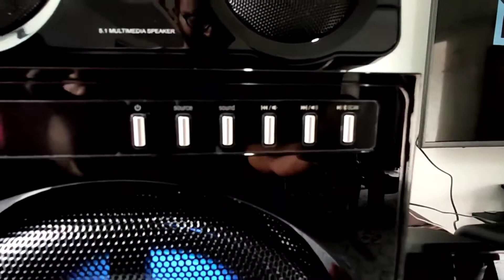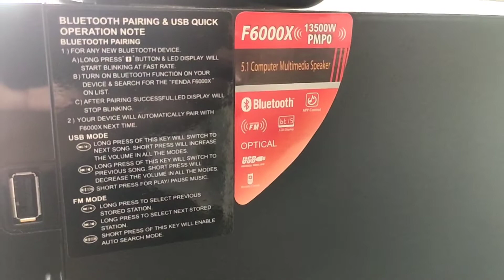F&D F6000X design and sound test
F&D F6000X sound test
Best sound quality home theater
Best 5.1 home theater
Best sohnd system for home